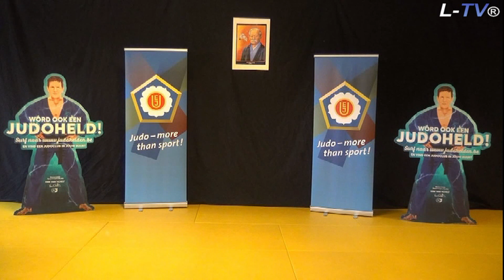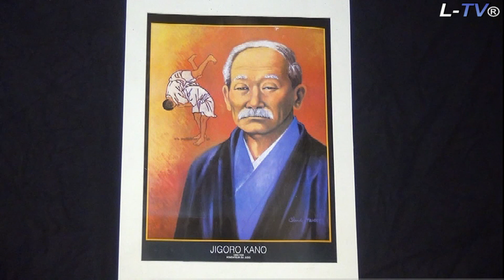Tandoku Renshu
door Jean-Jacques Melotte, Headcoach 6th Dan JC Agglorex Lommel

TRAININGSTIP! Bekijk deze video met specifieke tandoku rensshu oefeningen (trainingsvormen zonder partner) van Jean-Jacques Melotte, Head Coach van JC Agglorex Lommel. Het betreft een interessante compilatie van opwarmingsoefeningen, rechtstaande oefenvormen en grondwerk zonder partner. In deze Corona-tijden sowieso interessant trainingsmateriaal voor alle judoka’s!